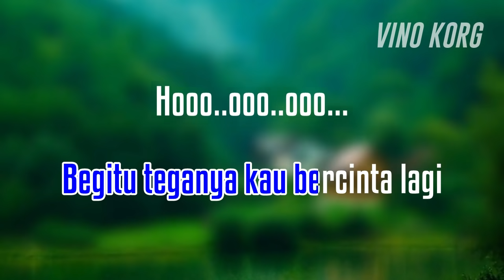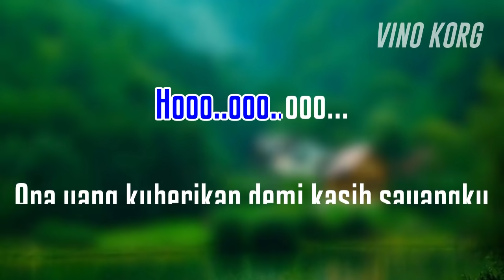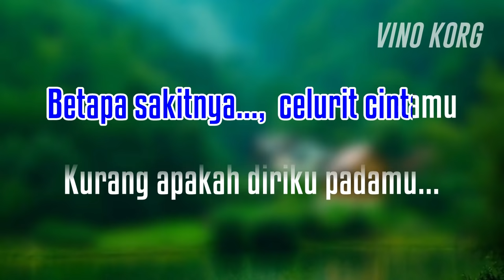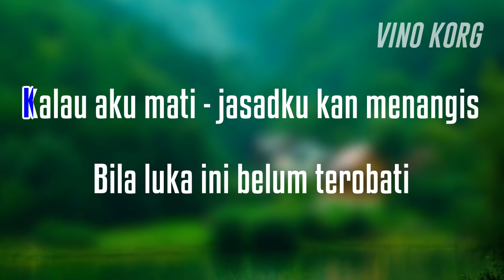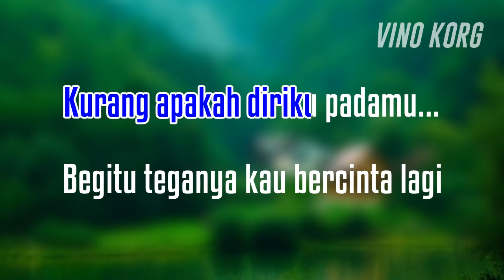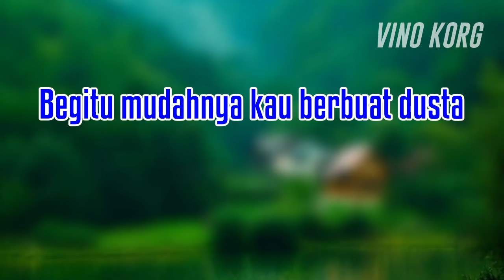TAJAMNYA CINTA - KARAOKE DANGDUT LAWAS, MEGI Z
TAJAMNYA CINTA
original song by Megi Z

Terimakasih
Buat temen yang sudah menonton video Karaoke ini,

Musik Style Korg Pa50
By Vino Korg